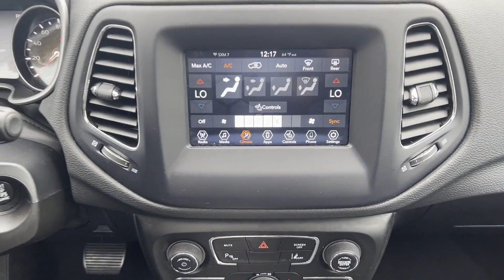2021 Jeep Compass Latitude Robbinsville, Foxmoor, Windsor, Yardville, Edinburg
2021 Jeep Compass Latitude 3C4NJDBB0MT557900 Video